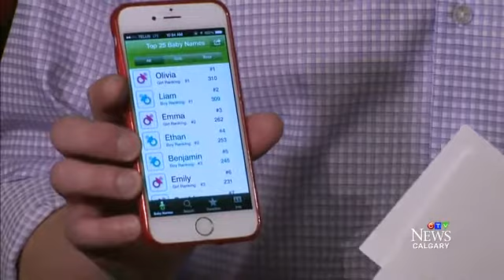Khaleesi, Prim, Thunderboy among 2014 Alberta baby names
Brad Macleod tells us the most popular and most unusual baby names in Alberta.